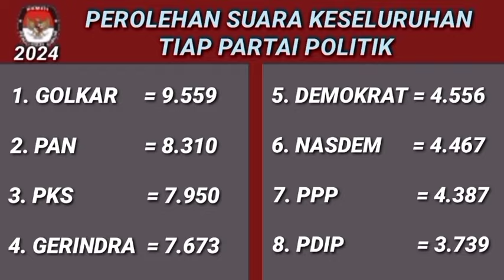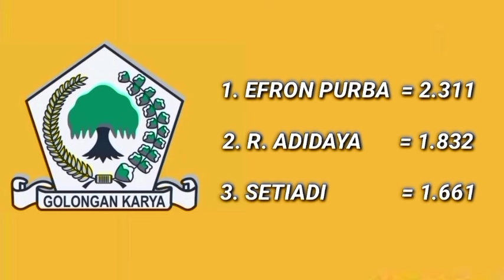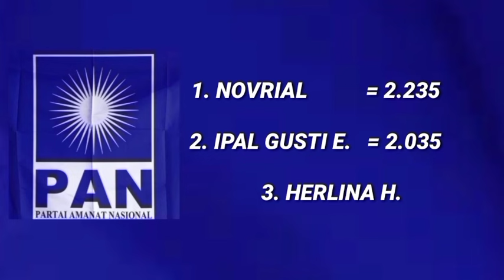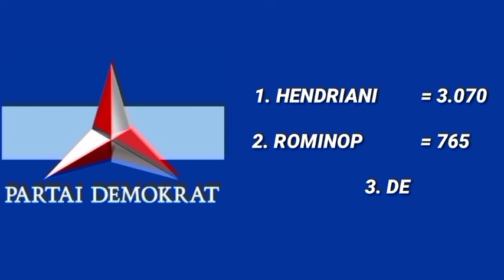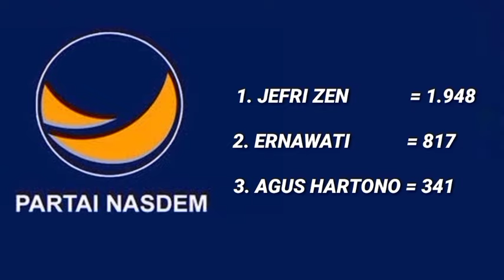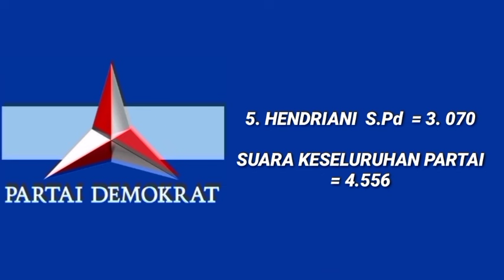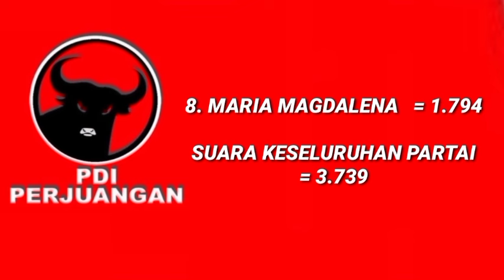jumlah suara partai dan caleg terpilih dprd kota Jambi dapil 2 tahun 2024